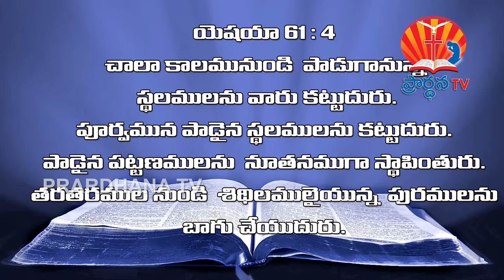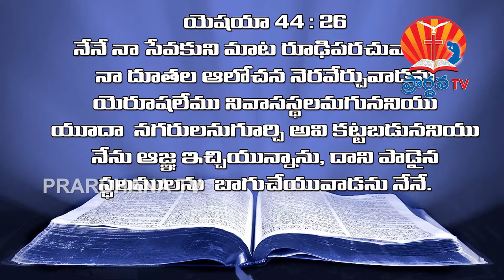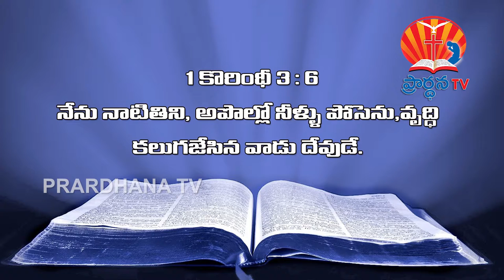పాడైన స్థితిని బాగు చేయువాడు ( పార్ట్ - 1 )1 5-07-2018